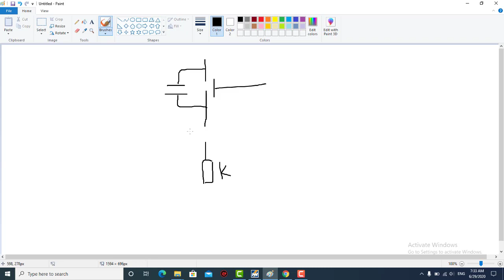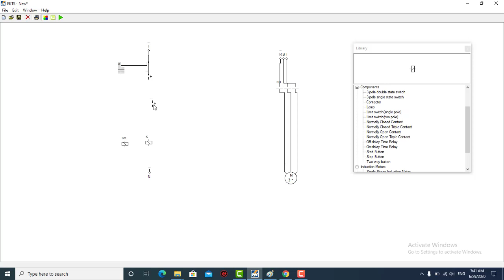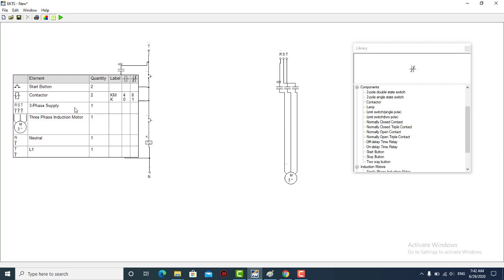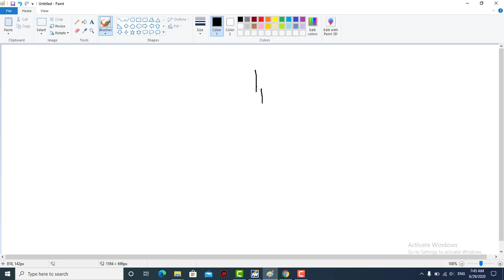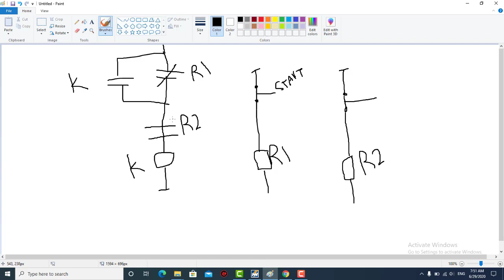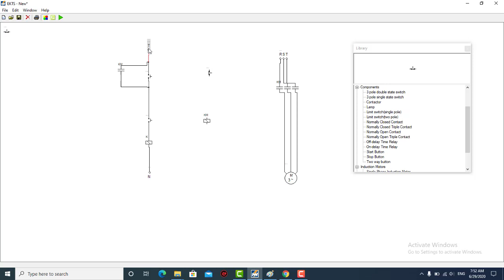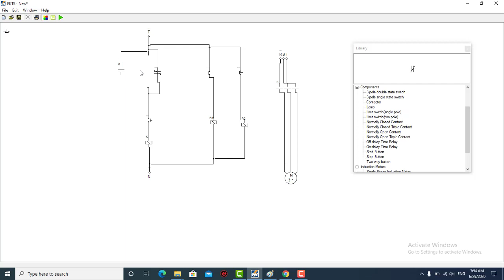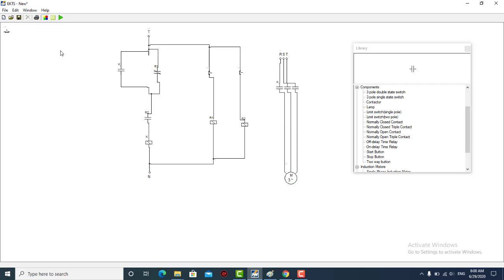Classic control lecture 2 In Arabic(كلاسيك كنترول )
CLASSIC CONTROL

كلاسيك كنترول
كنترول